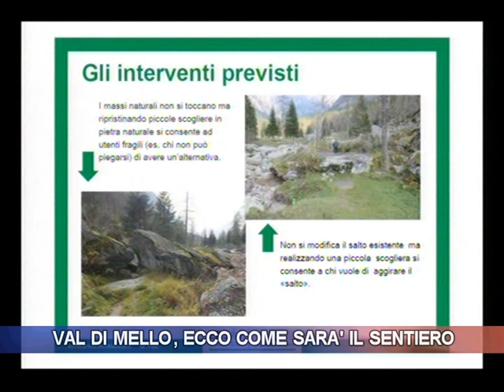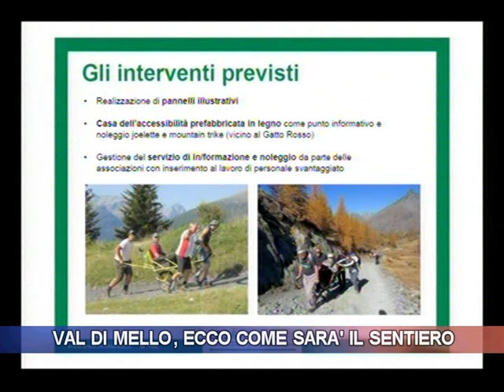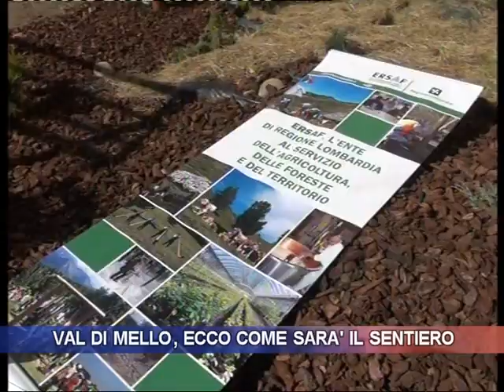Val di Mello, ecco come sarà il sentiero